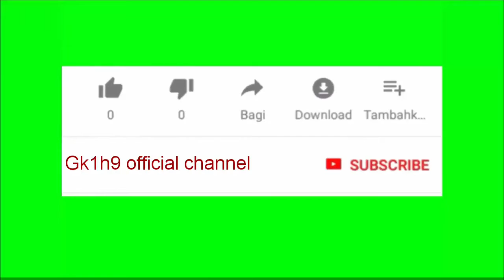Animal Relaxation background music for nature water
Hi friends my new video

Thanks to every one for watching my videos hope you

2-Like
3-comnent
4-share
use

Track title.

(youtube channel by.. Gk1h9 official channel )